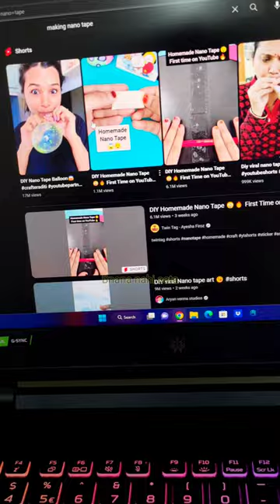DIY Homemade Nano Tape 😱🔥 First Time on YouTube 🔥